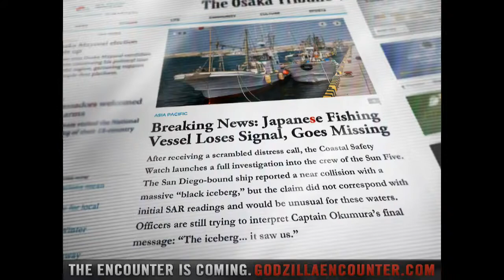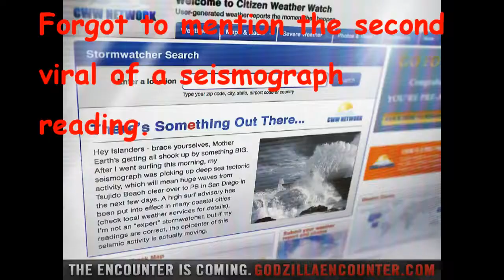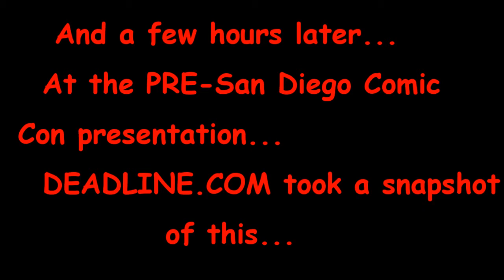Let's Talk: Godzilla (2014 Remake and Virals) Discussion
Video about the upcoming Godzilla 2014 remake and discussion about the virals promoting the movie.